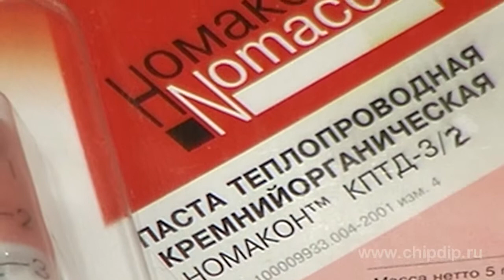Nomakon KPTD-3 Heat-Conducting Pastes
Nomakon KPTD-3 Heat-Conducting PastesHeat-conducting pastes provide an efficient thermal contact between two adjoining or contiguous surfaces in the equipment of various application. The paste is used, for example, when abstracting heat from microchip circuits, transistors, and other electronic components so that their operating capacities are preserved. Exact specifications of heat-conducting pastes are extremely important when you use them in different heat, electric and radio-electric equipment. However, manufacturers do not always specify them. Ceramic polymer heat-conducting dielectric materials NOMAKON™ (or KPTD-3 for short) are professional heat-conducting thermostable pastes. They have a non-drying organic-silicon base and also precisely indicated specifications. NOMAKON produces 3 types of the paste with different thermal conductivity which depends on the ceramic fillers used. KPTD-3/1 grade is produced on the basis of micropowders of highly-purified oxide ceramics. It has at least a 0.8 thermal conductivity. KPTD-3/2 grade is produced on the basis of micropowders of oxide and nitride ceramics with the thermal conductivity of 1. KPTD-3/3 grade is produced on the basis of micropowders of nitride ceramics with an increased thermal conductivity of at least 1.2. To show the pastes in practice we shall apply one of them on the processor surface. First of all, we need to clean the surface and remove grease, for example, with rubber solvent or isopropyl alcohol. Then we apply the paste on the surface which requires abstraction of heat. The paste has a high rate of adhesion to various materials. Thus we can apply a thin layer of the paste. Actually the layer must be as thin as possible. When surfaces are compressed there must be no air gaps left. The excess paste must be squeezed out. In this way we shall achieve a maximum transfer of heat. It is important to note that after the pastes are applied they do not cause metal or alloy corrosion. They do not dry up at elevated temperatures and what is more important they do not emit harmful substances.Thus heat-conducting dielectric materials Nomakon KPTD-3 meet all the requirements of professional heat-conducting pastes.